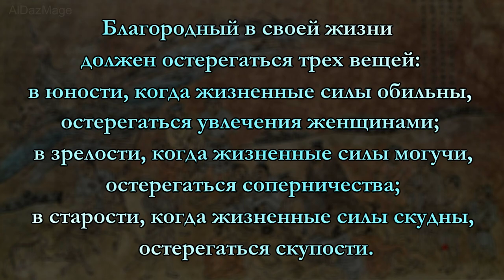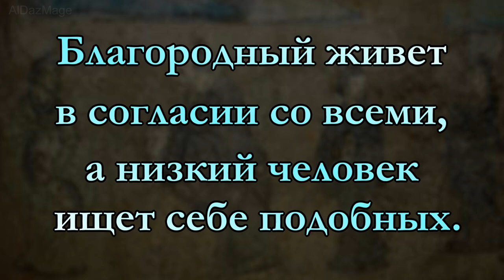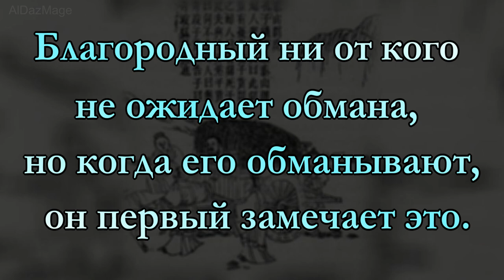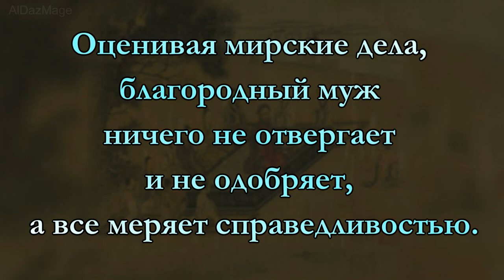рассуждения Конфуция о благородном человеке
Рассуждения Конфуция о благородном человеке, это цитаты из книги Лунь Юй ( 論語 ), «Беседы и суждения», «Аналекты Конфуция». один из наиболее знаменитых текстов Китая. Главная книга конфуцианства, составленная учениками Конфуция из кратких заметок, фиксирующих высказывания, поступки учителя, а также диалоги с его участием.  Знание этой книги наизусть являлось обязательным требованием китайского классического образования.